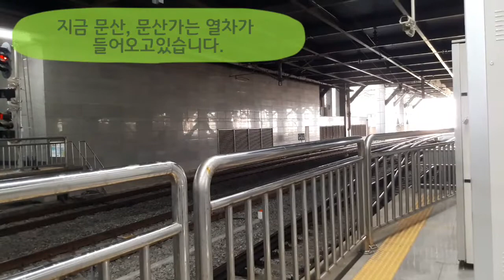문산행 K5102전동열차 용산역 접근/도착영상(2018.8.3)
용문발(15:13)~문산행(17:59) K5102전동열차가 용산역으로 들어오는 모습입니다